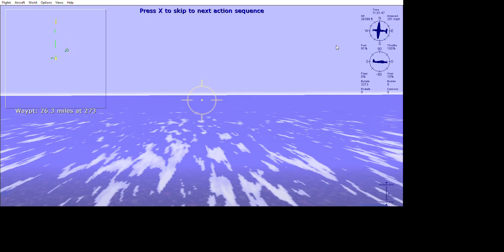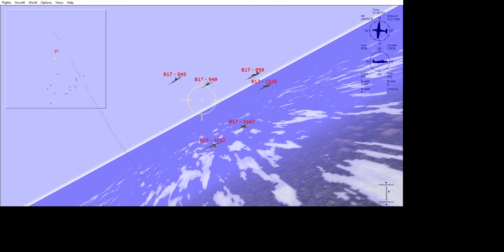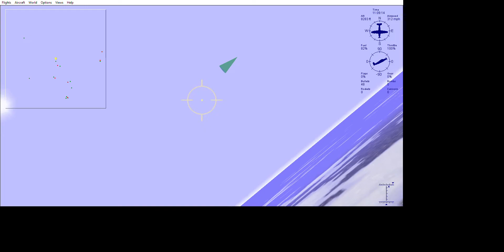Microsoft Combat Flight Simulator - Bremen Over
Combat Flight Simulator WWII Europe Series(CFS1) is the first version of combat flight simulators from Microsoft Game Studios, released November 1st 1998. CFS1 is set in the European Theater of WWII.